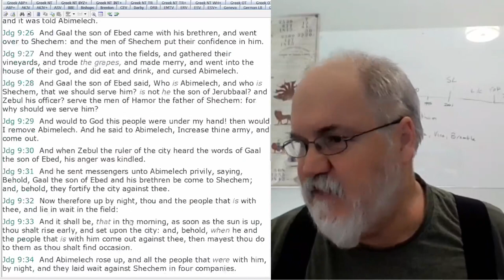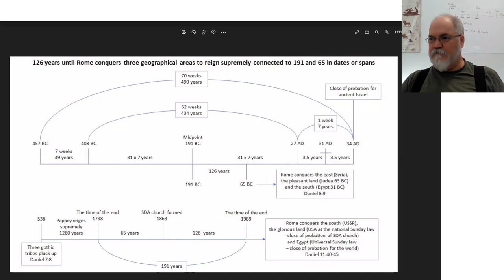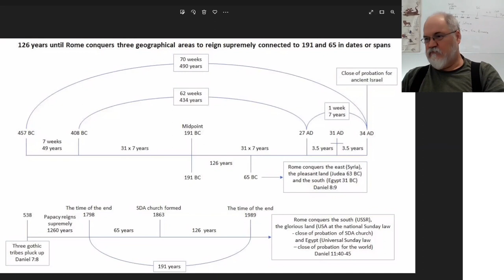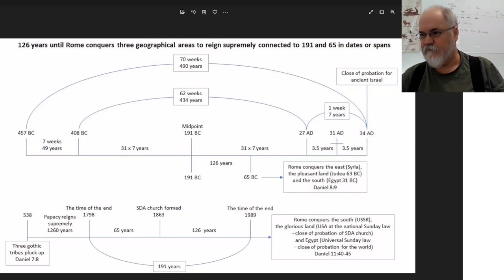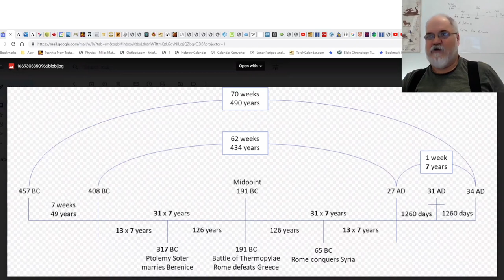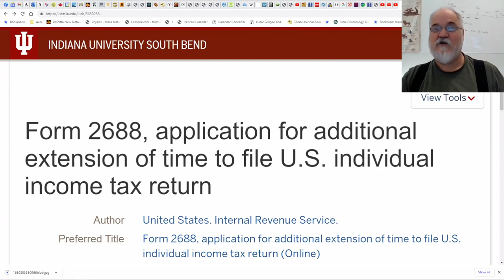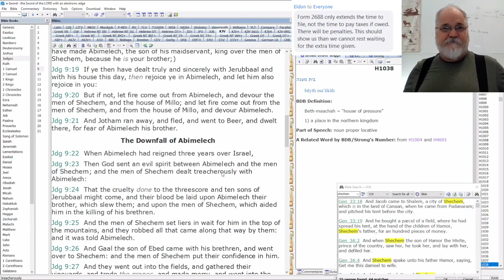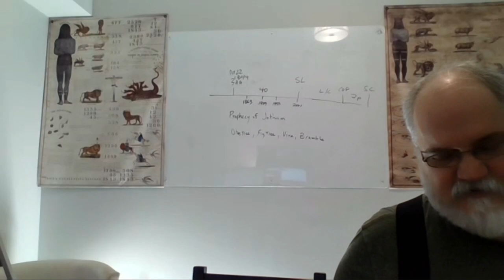2022 11 24 230. Understanding The Lines